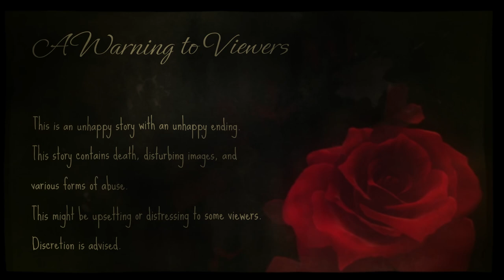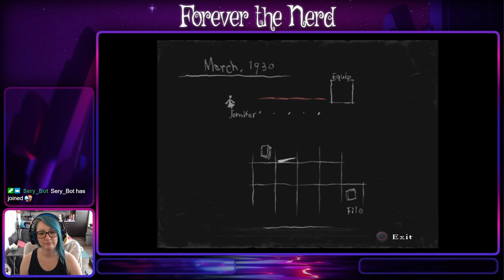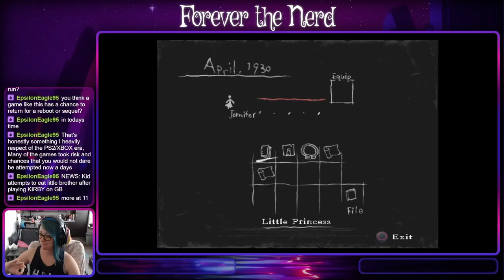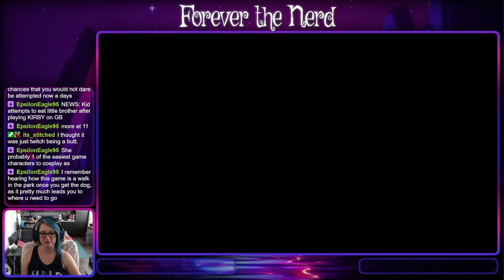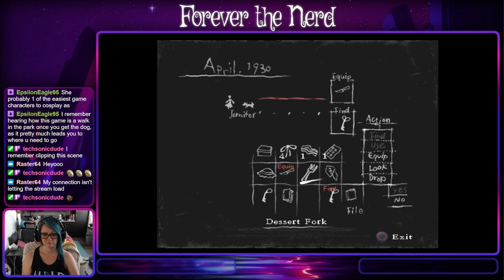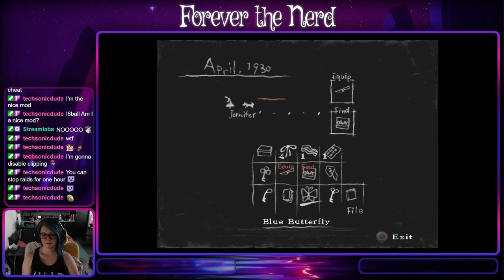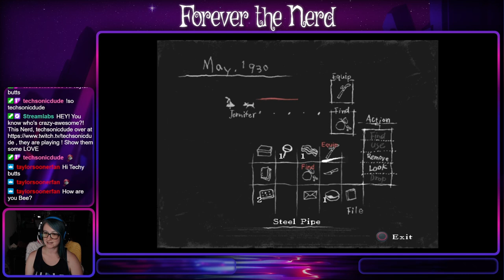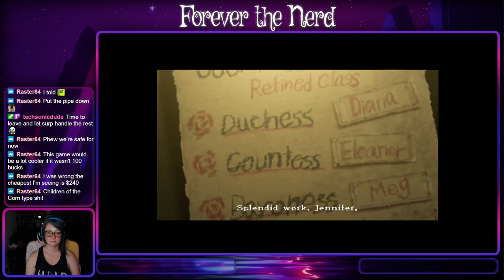Bee Returns to the Red Crayon Aristocrat Club||Rule of Rose 1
Such an unlucky girl